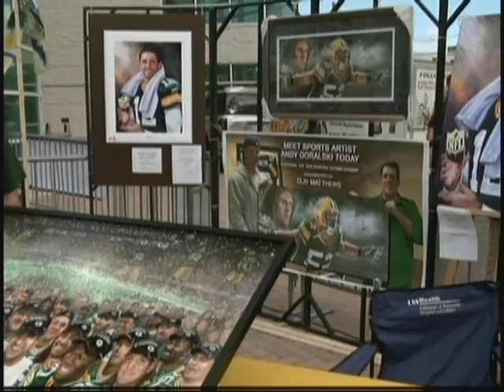Bart Starr Tailgate Plaza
Tailgating at its best!  Mad Dog & Merrill grill up some unique recipes at the Bart Starr Plaza Tailgate Party.